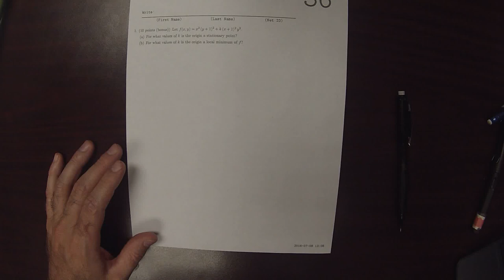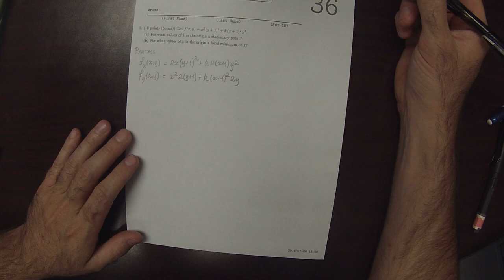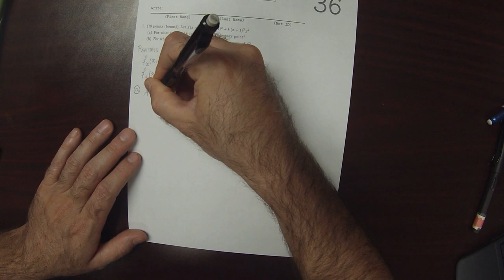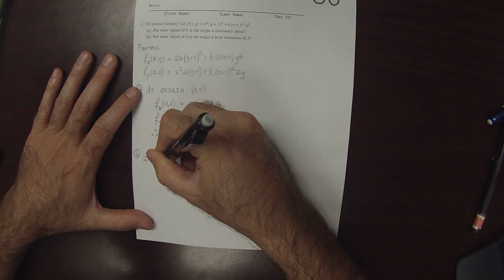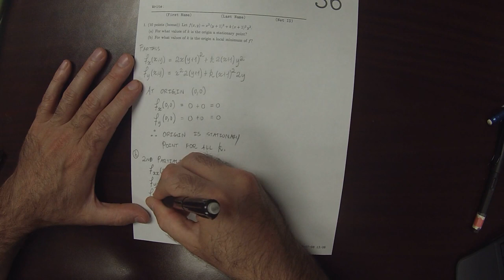16u MATH 1326: whw_36